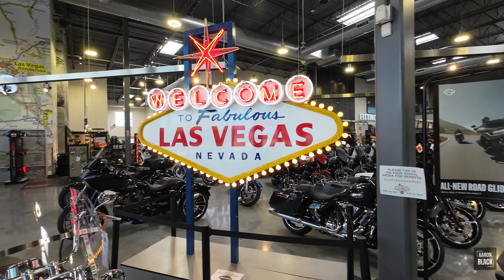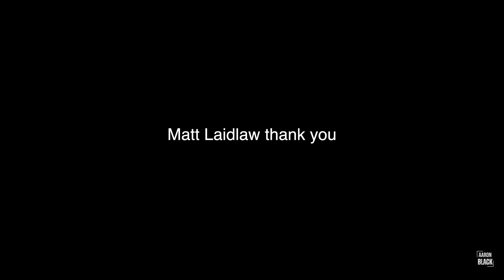Visiting Harley Davidson LV | and part 2 of the trip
Second video from my holiday (vacation) to the USA May 2024 - should be good to anyone who's a fan of the bar & shield and generally burning gasoline! Proper spoiler alert, watch until the end for a cameo from Youtube royalty (IMHO)